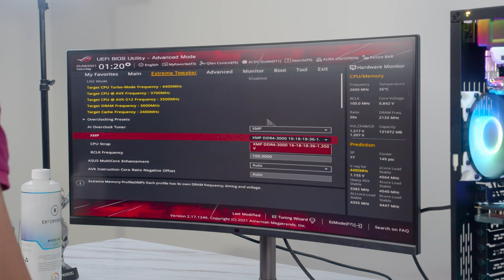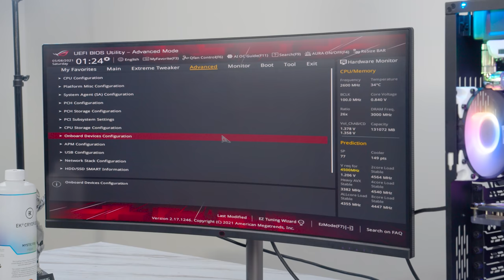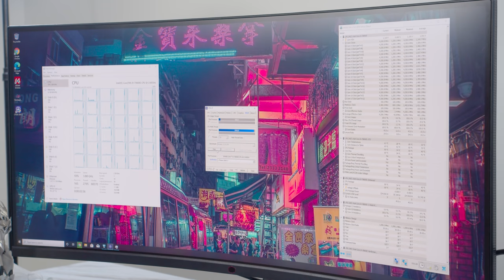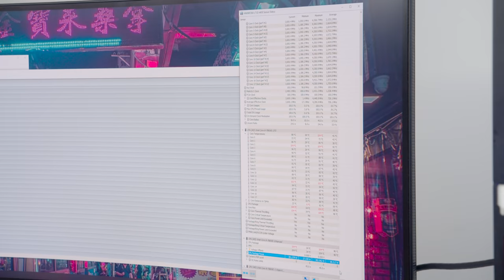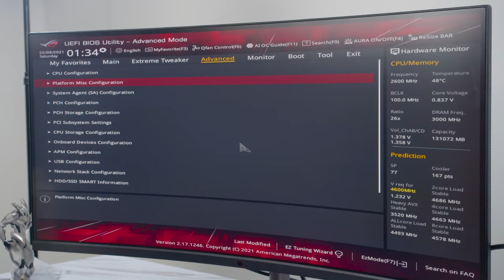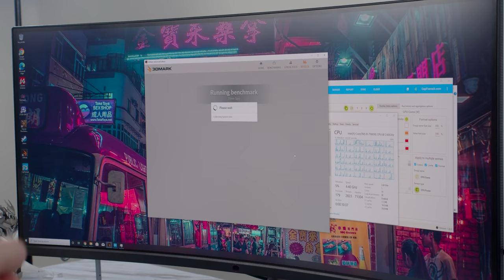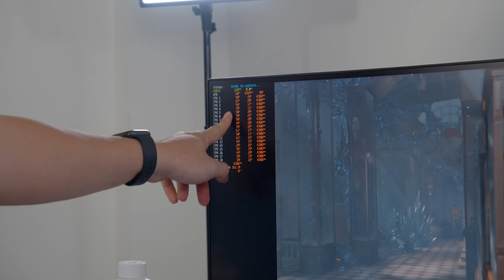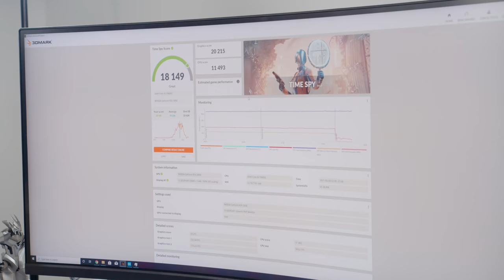Ép Xung Bộ PC Gaming 250 Triệu Vì Khách Hàng Chưa Thoả Mãn Và Cái Kết?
Dù đã có tuổi đời trên dưới 2 năm, nhưng bộ PC của vị khách đến từ Cầu Giấy vẫn rất có giá trị với tâm điểm là CPU Intel Core i9 7980XE có giá gần 50 triệu đồng. Cách đây 1 tháng anh có mang bộ PC đến HANOICOMPUTER để nâng cấp Card màn hình RTX 3090 cũng như lắp tản nhiệt nước Custom để tăng khả năng làm mát cũng như êm ái của bộ máy. Tuy nhiên bộ máy của khách hàng vẫn chưa thể hoạt động hoàn hảo do khả năng ép xung chưa được như ý muốn, đó cũng là lý do mà bộ máy xuất hiện tại HANOICOMPUTER ngày hôm nay...

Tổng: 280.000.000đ